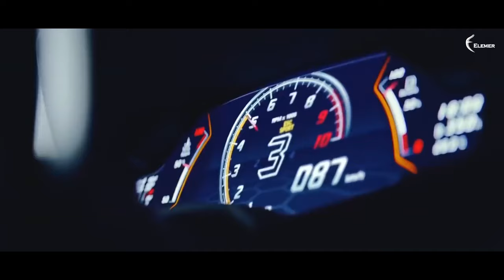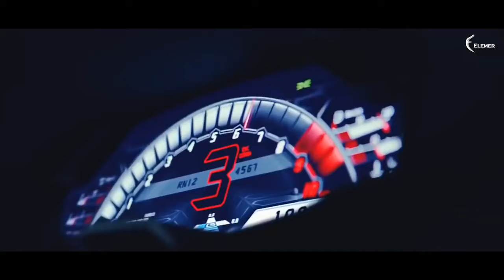Elemer x Irene - Dreams 🔥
Details ↓↓↓

✖ Streaming: coming soon

• Visual identity by:
✖ Z-PERFORMANCE: